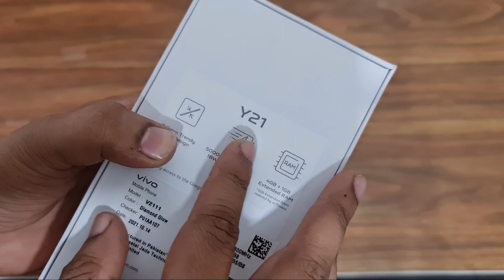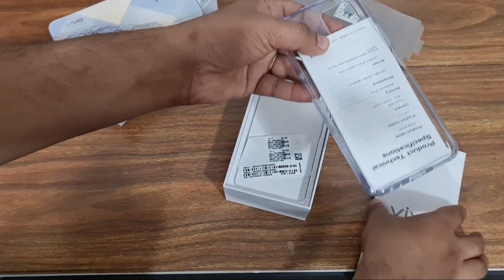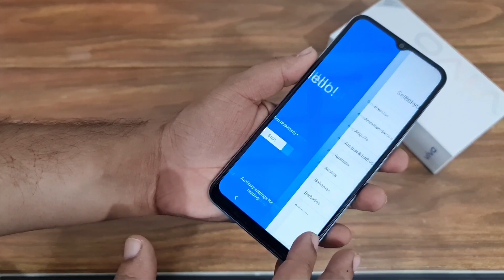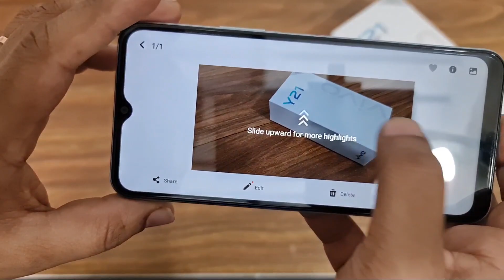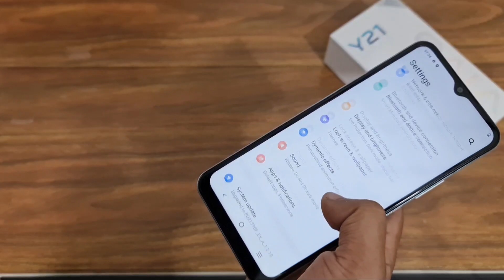Vivo Y21 Ko lane Sy Pahle Ya Video Lazmi Dakho | VIVO Y21 UNBOXING